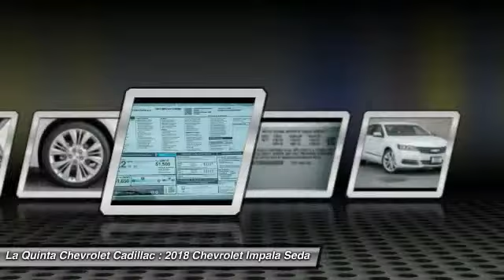2018 Chevrolet Impala La Quinta CA G102993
2018 Chevrolet Impala Premier

2018 Chevrolet Impala Premier Price does not include Taxes, Tags, Title, and Licensing Fee.  Price includes: $500 - General Motors Consumer Cash Program. Exp. 10/31/2017